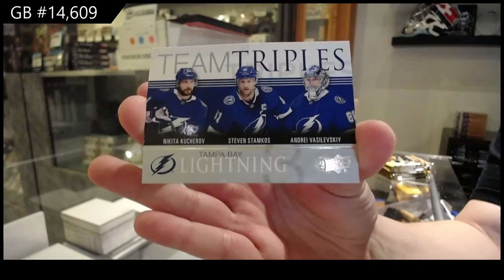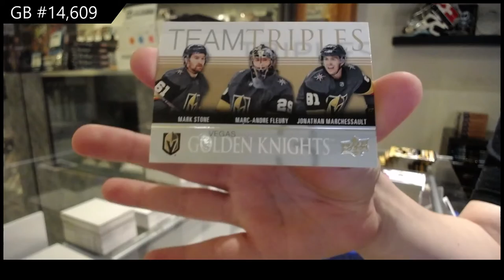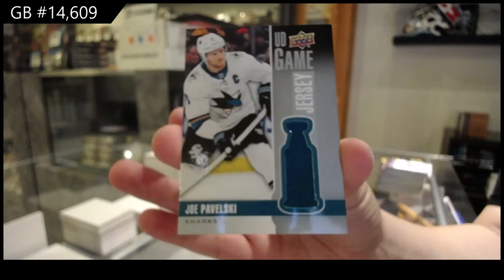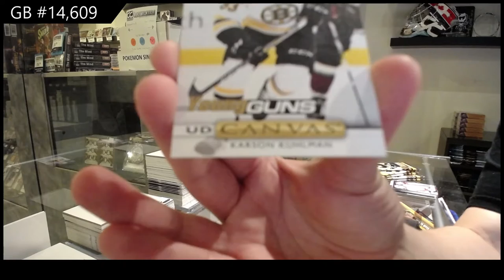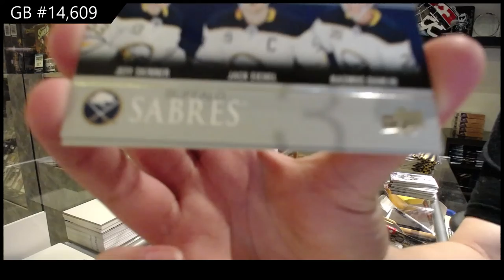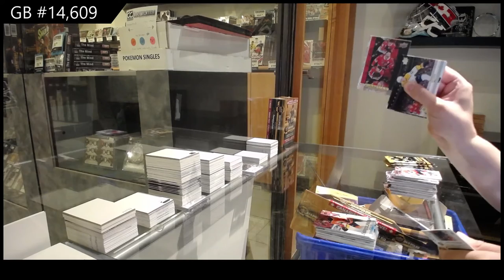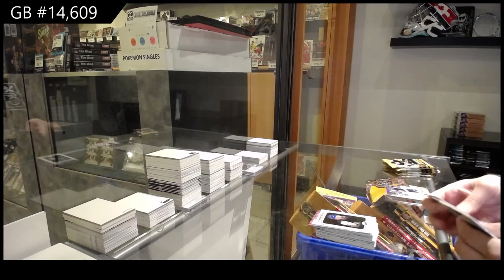19-20 Upper Deck Series 1 Hockey Mega 5 Box Break - C&C GB #14,609